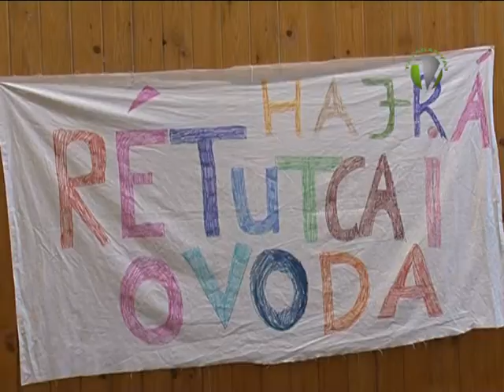Az Óvárosi Általános Iskola adott otthont az Oviolimpia programjának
Az Óvárosi Általános Iskola adott otthont az Oviolimpia programjának, amelyen 5 óvoda apróságai mérkőztek játékos sportvetélkedőkben. A rendezvény célja, hogy megszerettese a gyermekekkel a különböző mozgásos tevékenységeket, amely igényt alakíthat ki a későbbi rendszeres sportolásra.